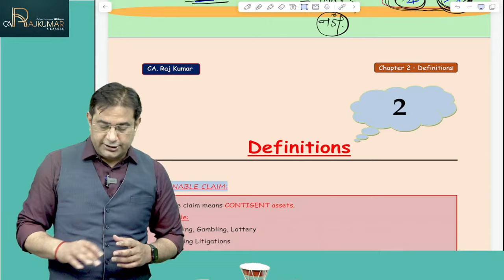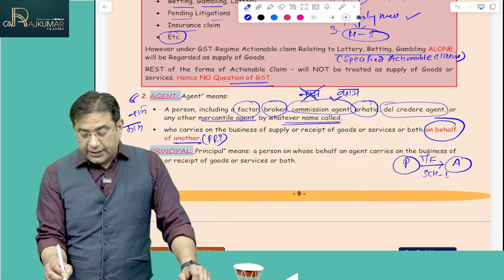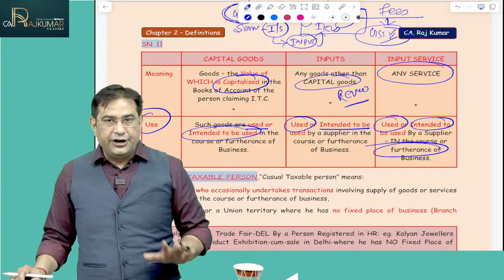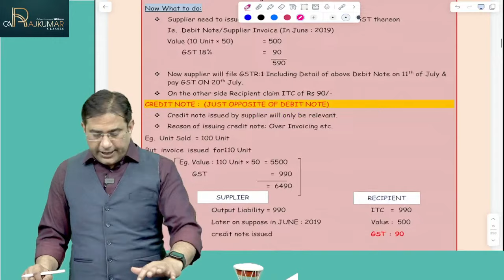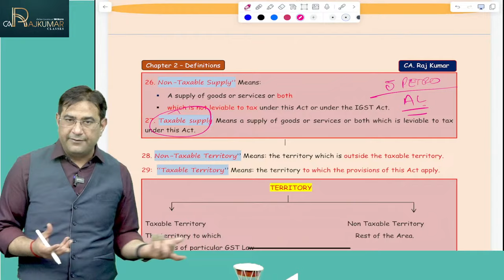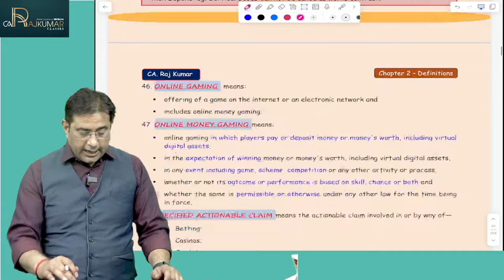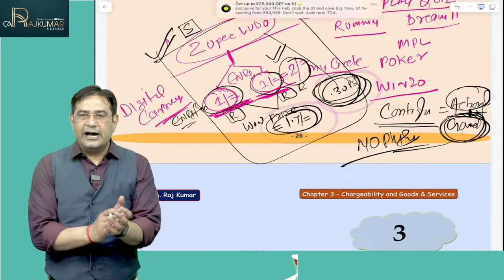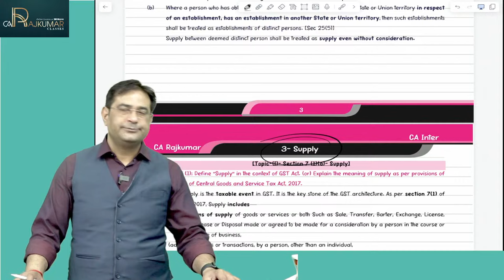📘 CA/CS/CMA Inter GST Revision By CA Raj Kumar 🌐 Definitions For May/Nov 2024 Exams! 🔍